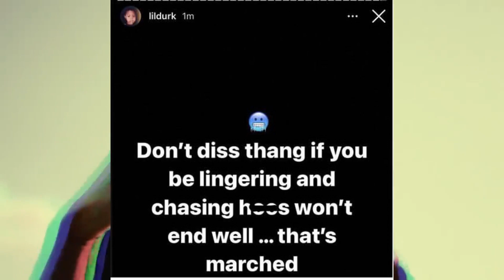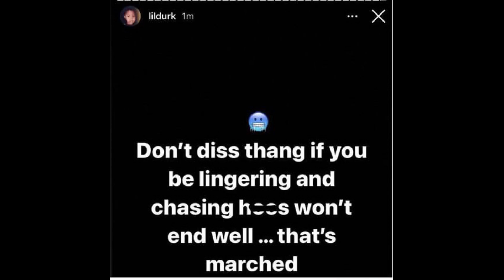CHICAGO RAPPER FBG CASH SHOT AND KILLED AFTER DISSING LIL DURK AND KING VON | SET UP BY A FEMALE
Chicago drill rapper FBG Cash was just shot and killed. He is from Chiraq and is friends with FBG Duck. He beefed with Lil Durk and King Von.